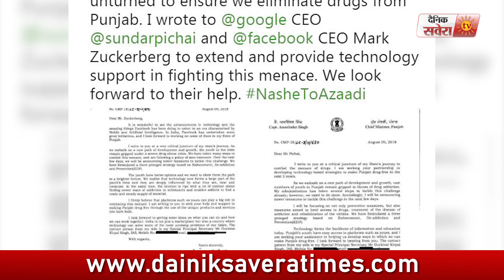अब Facebook और Google के ज़रिए Captain करेंगे Drugs का ख़ात्मा